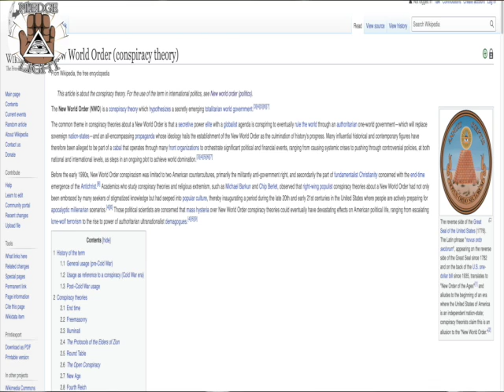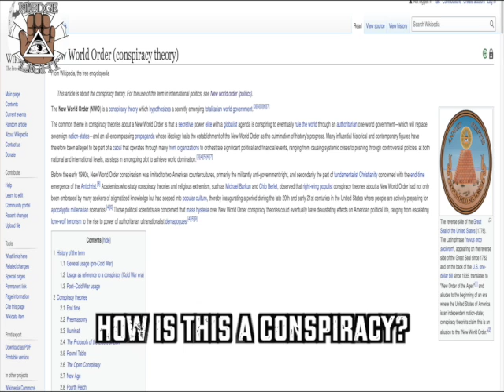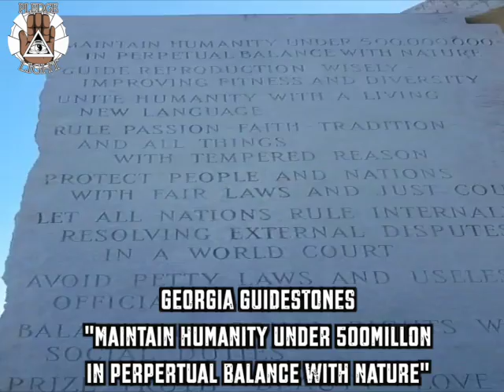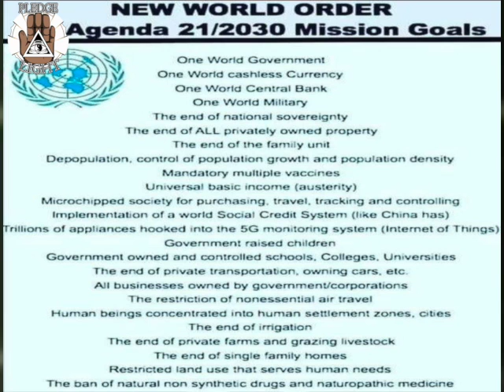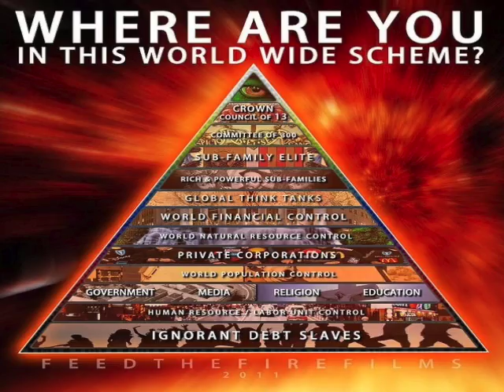NWO NEW WORLD ORDER AGENDA EXPOSED!? |PLEDGE LIGHT🪬👁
NWO NEW WORLD ORDER AGENDA CONFIRMED! GLOBALISM, GREAT RESET, ONE WORLD GOVERNMENT, its all the same! NEVER LET GLOBAL COMMUNISM WIN! ABSOLUTE POWER CORRUPTS ABSOLUTELY.

Nothing on my channel is CONSPIRACY if you're actually paying attention. 🪬👁
Shining LIGHT on the darkest parts of OUR WORLD! Follow THE LIGHT!

My name is PLEDGE LIGHT. Take my PLEDGE with me and SEEK the LIGHT with LOVE and OBJECTIVITY.. I post THOUGHT PROVOKING VIDEOS that make you "THINK" outside of the box. If you like what you see, take the journey with me as I open your MIND to NEW THOUGHT PATTERNS and REVELATIONS!

P.L.E.D.G.E = P.ositive L.oving E.nlightened D.emigod G.rowing E.ternally (PLEDGE)
L.I.G.H.T = L.ife's I.llusions of G.randeur H.inders T.ruth (LIGHT)